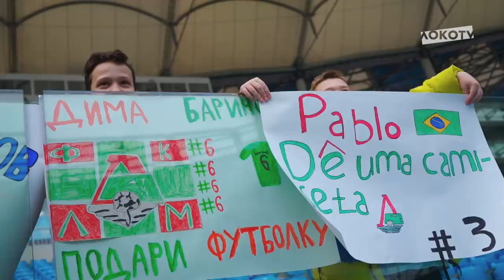LOKO LIVE // Выездная победа в Волгограде 0:2